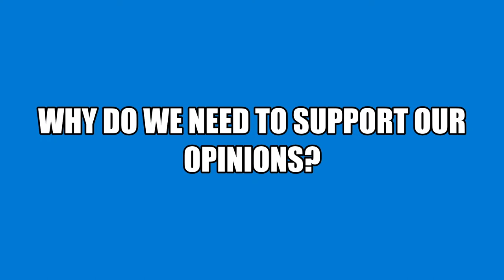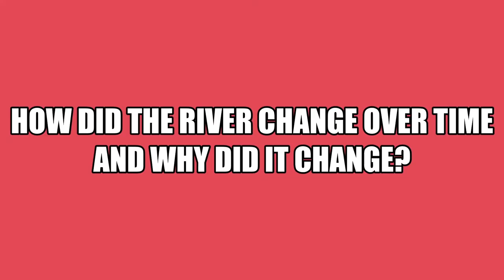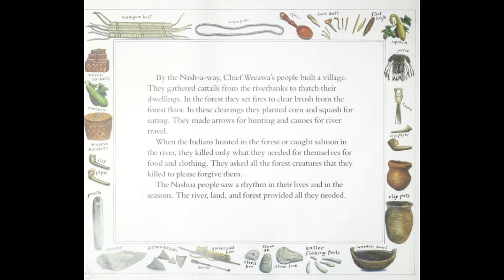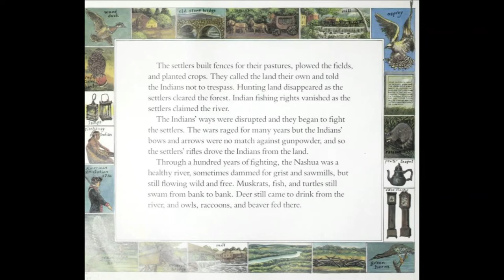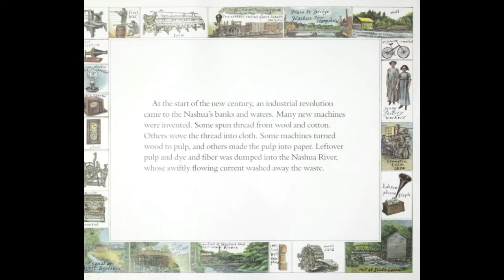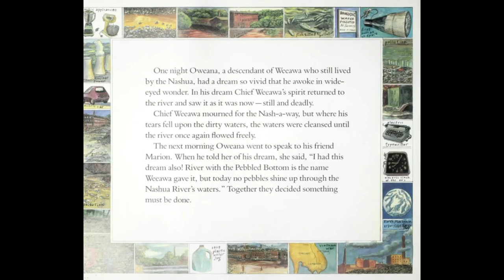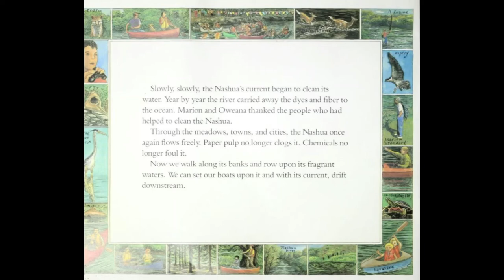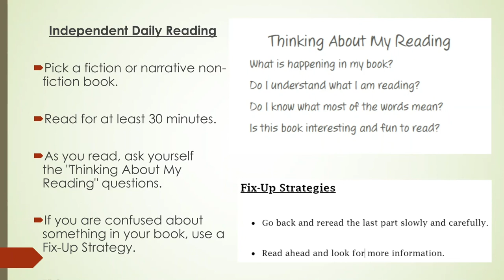ELA, 5th Grade, 4/27, Important Ideas